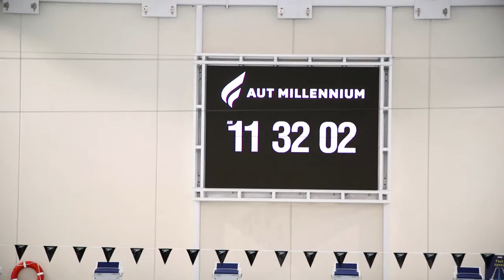Sir Owen G. Glenn National Aquatic Centre Tour @ AUT Millennium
Come with Cam from Channel Magazine as we visit the brand new Sir Owen G. Glenn National Aquatic Centre Tour at Aut Millennium in Mairangi Bay, Auckland.